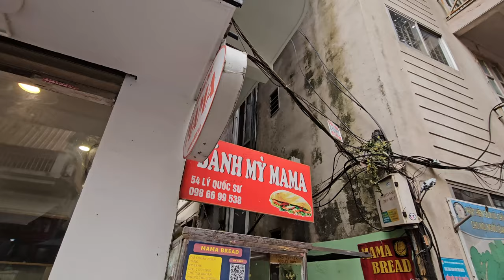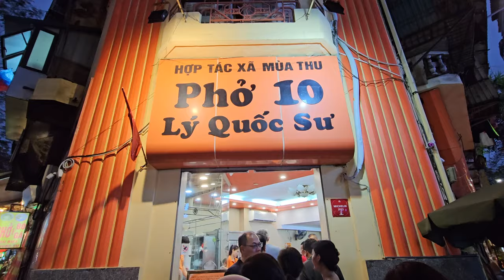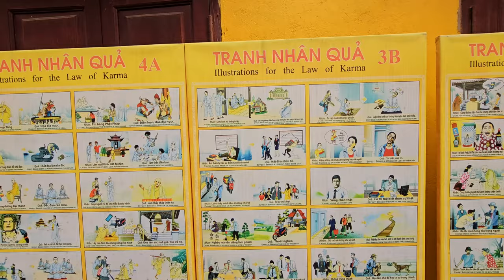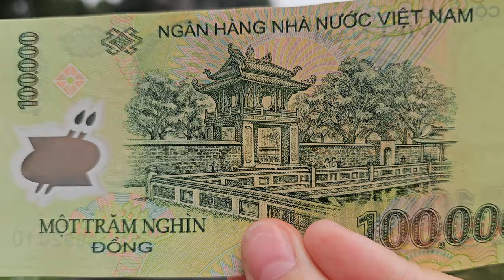Hanoi Vietnam Vlog | Day 1 | The Old Quarter!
A family trip to the beautiful, bustling city of Hanoi, specifically in the Old Quarter! Enjoy the vlog!